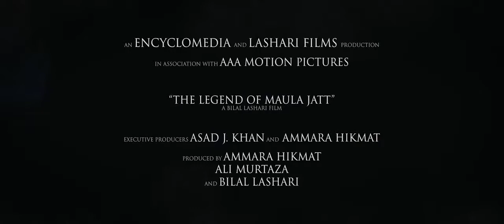The legend of Maula Jatt trailer 2019 YouTube